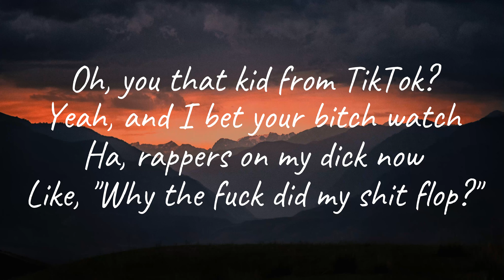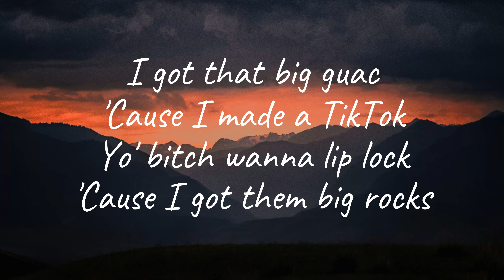conscience x Ashtin Larold - I MADE A TIKTOK (Lyrics)